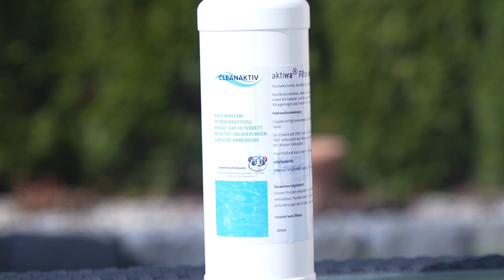Pool auswintern und reinigen + Filtersand aufbereiten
Der Frühling kommt und manche Poolbesitzer stellen sich die Frage, wie man den eigenen Pool am besten auswintert. Es giebt hierbei verschiedene und kombinierbare Ansätze - wir zeigen Euch einen Ansatz, welcher sich insbesondere für Frame Pool eignet.  Viel Spaß! ✅

▬▬𝗦𝗵𝗼𝗽𝗽𝗶𝗻𝗴▬▬
🛒Den Bayrol Randfix alkalischen Beckenreiniger in der Sprühflasche findet Ihr hier 𝗯𝗲𝗶 𝗔𝗺𝗮𝘇𝗼𝗻:
🛒Steinbach Beckenreiniger Super (sauer):
🛒Bayrol Chlorilong Ultimate 7 (für Stoßbehandlung):
🛒Bayrol Cell Renov - Reiniger für Salzelektrolysezellen:
🛒 𝙁𝙞𝙡𝙩𝙚𝙧𝙧𝙚𝙞𝙣𝙞𝙜𝙚𝙧 𝙯𝙪𝙢 𝙀𝙣𝙩𝙛𝙚𝙧𝙣𝙚𝙣 𝙚𝙩𝙬𝙖𝙞𝙜𝙚𝙧 𝘽𝙞𝙤𝙛𝙞𝙡𝙢𝙚 🐼
Im Video zeigen wir Euch einen Filterreiniger, welcher ideal ist, um Biofilme zu entfernen. Hier gelangt Ihr zu ihm:

▬▬ 𝗪𝗮𝘀 𝗱𝘂 𝗵𝗲𝘂𝘁𝗲 𝗸𝗮𝗻𝗻𝘀𝘁 𝗯𝗲𝘀𝗼𝗿𝗴𝗲𝗻 ▬▬
👉 Wir haben unseren Intex 549x274x132 cm Pool gewissenhaft überwintert - und siehe da: Das Wasser war glasklar und perfekt - sogar zwei Wochen, nachdem wir die Abdeckplane genommen haben und weder filtriert noch gechlort haben. In manchen Videos sieht man, wie einige Leute erst mal massive Algenbefälle beim Auswintern bekämpfen müssen. Das muss nicht sein.
Ebenfalls kann man die Grundreinigung der Poolfolie je nach Mühe bei der vorhergegangenen Überwinterung unterschiedlich umfangreich vornehmen. Wir mussten durchaus - zumindest an der Außenseite etwas Mühe investieren. Allerdings war das kein großes Ding - dank hochwertiger alkalischer Beckenreiniger.

Haltet Euren Swimmingpool nach Möglichkeit von Haus aus sauber und um so weniger Arbeit werdet ihr allgemein mit Eurem Becken haben.